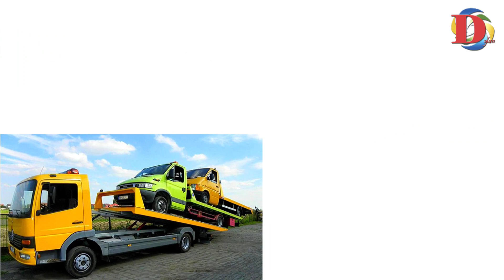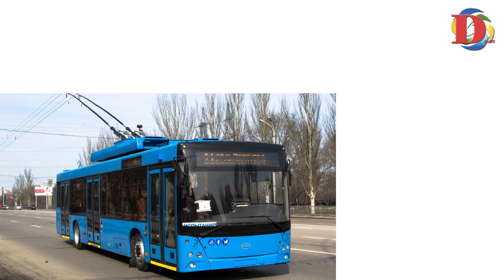Городской транспорт и Поезда для детей. Тесты на знание транспорта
Тесты на знание машин из серии Городской транспорт и Поезда для детей. Это развивающее видео про транспорт для детей подойдет и для семейного просмотра. Мы покажем городские виды железнодорожного транспорта как поезд метро и фуникулер, трамвай. А еще в этом ролике железная дорога представлена снегоуборочным поездом и паровозом.

Друзья, смотрите другие видео про настоящие поезда и ж.д. транспорт, мультики про игрушки машинки и подключайтесь на канал Веселый Дилан Funny Dylan